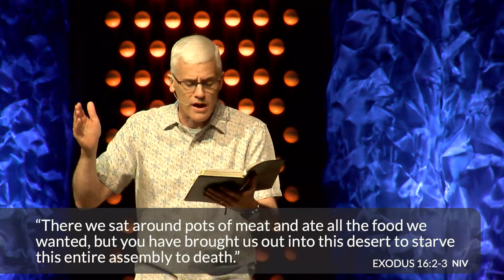Burn the Ships | Exodus 15:22-16:36 | David Daniels | Central Bible Church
Our mission is to make God Known by making disciples who are Changed by God to change their world.

Want to know more about the next step in your faith journey? We'd love to help!